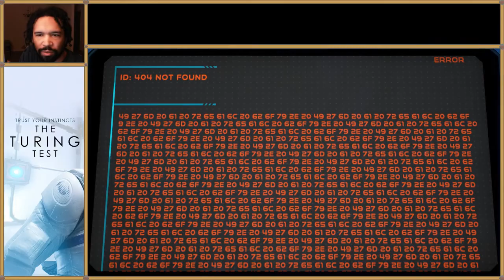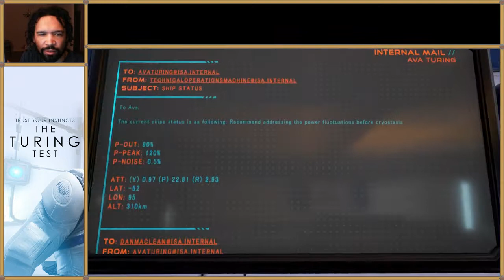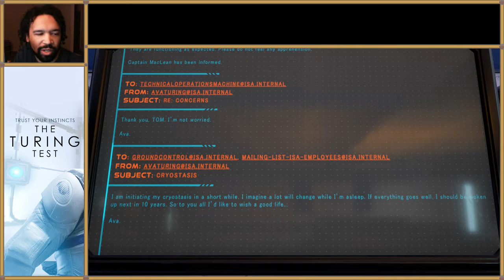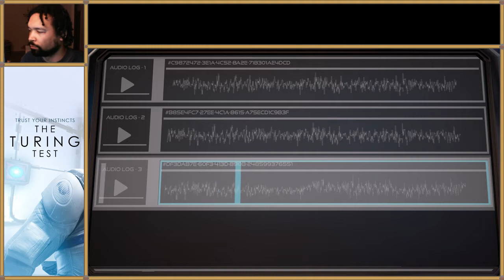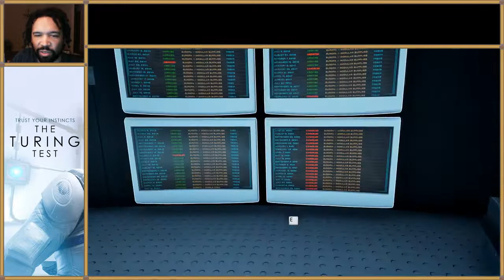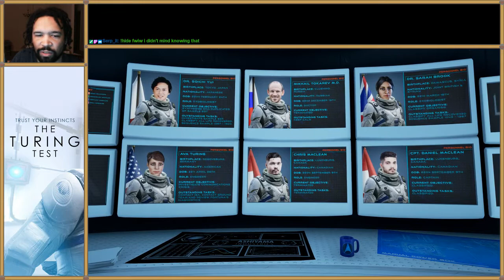The Turing Test Part 1